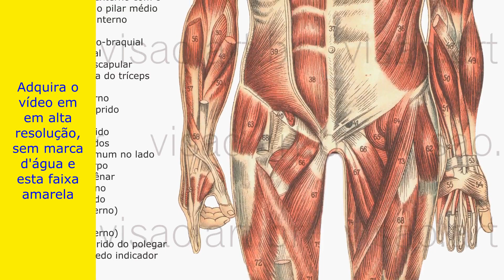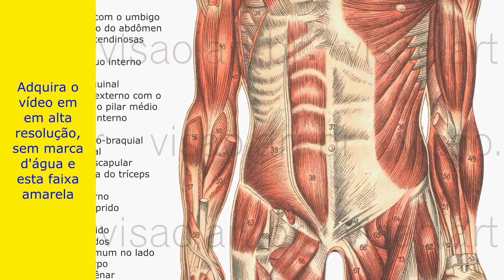Músculos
Animações, vídeos e filmes 3D para inclusão em visual software, DJs, restaurantes, escolas, shows, festas, comemorações e eventos!
     3D Movie Animation
     Moto Perpetuum
     Never Ending
     Sem Fim